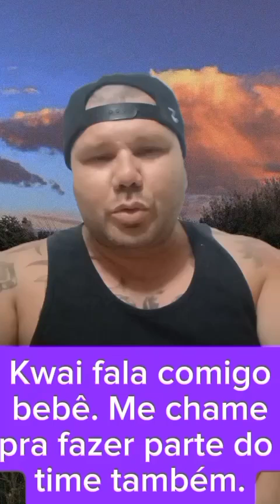fala comigo BB 😀 Segue uma música de qualidade pra vocês!